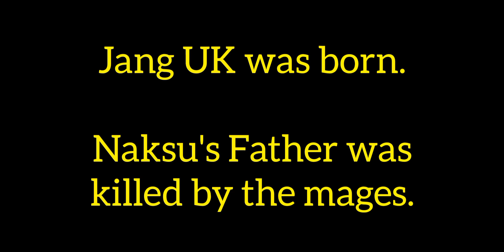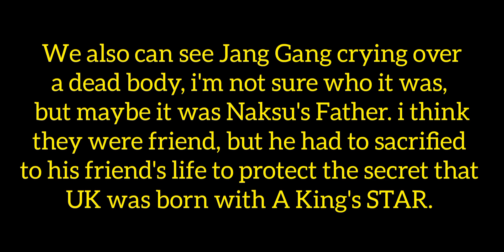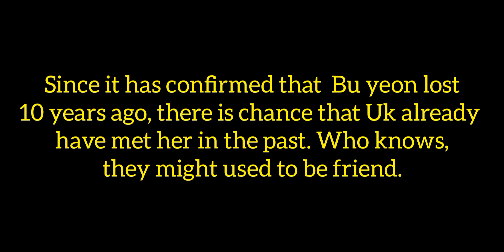Alchemy of soul Full Theory ep1-10 (Eng sub)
this is just my theory of full ep 1-10 of alchemyofsouls.